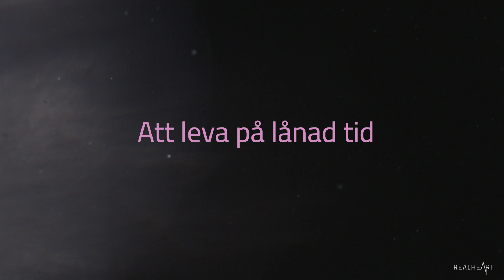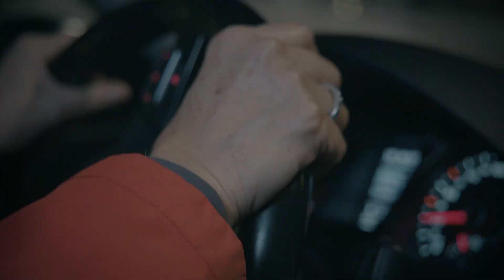✦ Att leva på lånad tid ✦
Hjärtsvikt är en global folksjukdom som påverkar över 26 miljoner människor. Se filmen Att leva på lånad tid om Gustav, en av de drabbade. Och om Realhearts satsning för att skapa ett artificiellt hjärta som kan rädda Gustavs liv.

Om företaget
Scandinavian Real Heart utvecklar världens första artificiella fyrkammarhjärta, vilket härmar det mänskliga hjärtats pumpfunktion. 26 miljoner människor världen över lider av hjärtsvikt. Lösningen för de med den svåraste graden av hjärtsvikt är en organtransplantation, men det finns bara organ till mindre än 2% av patienterna. Realheart TAH är ett alternativ för de övriga.
I första hand kommer det artificiella hjärtat användas som en övergångslösning i väntan på en transplantation. På längre sikt är tanken att det ska kunna vara en permanent lösning.
Realheart är sedan 2014 noterat på Spotlight Stock Market under kortnamnet (HEART).